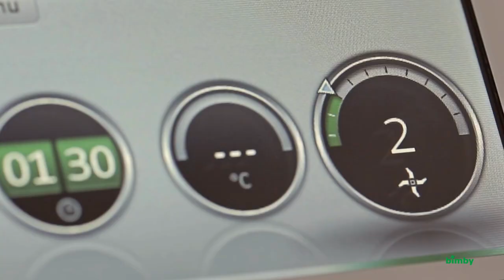Bimby ® TM5 - Funzione Emulsionare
La funzione emulsionare del nuovo Bimby ® TM5 ti aiuta a preparare deliziosi condimenti e salse come la maionese. E’ semplicissimo! Posiziona il misurino, versa l'olio dal foro del coperchio e lascialo gocciolare nel boccale così che si unisca al resto degli ingredienti.
Con Bimby ®, il risultato è sempre un successo.

Scopri gli altri vantaggi e le nuove funzioni del Bimby ® TM5 su

Contenuto del video:

Con Bimby ® puoi preparare in modo semplice e veloce citronette, vinaigrette e salse emulsionate come la maionese.
Versa l'olio sul coperchio del boccale e lascia che lentamente scivoli giù con il resto degli ingredienti.
Bimby ® farà il resto. Emulsionare.